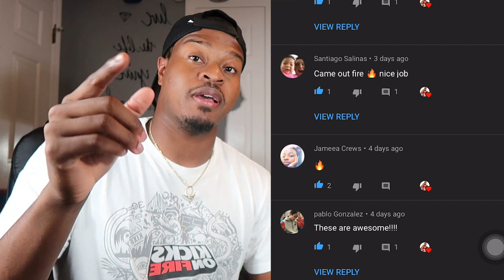HYDRO DIPPING Vans Sk8 Hi !!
HYDRO DIPPING Vans Sk8 Hi !! - In this video I attempted to hydro dip some vans sk8 hi. I wanted to go with a different design on this pair of vans sk8 hi. Hydro dipping is a easy way to custom shoes. The results were good in my opinion. I like how the vans sk8 hi came out.

How did I do hydro dipping vans sk8 hi?